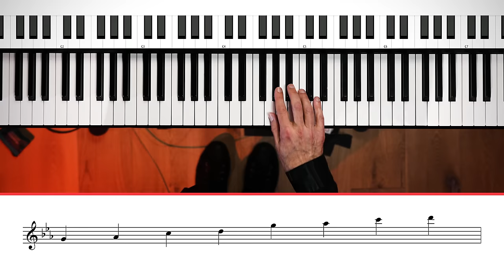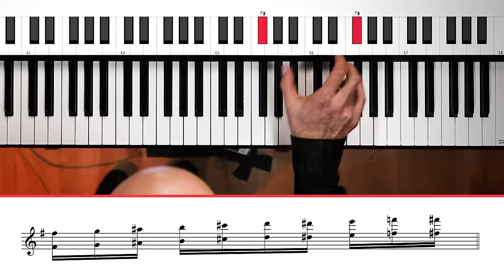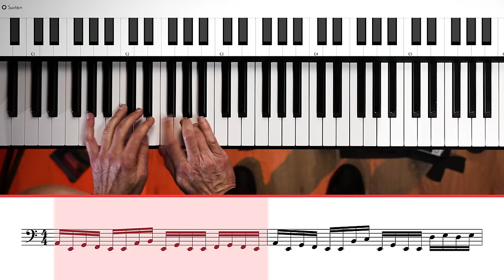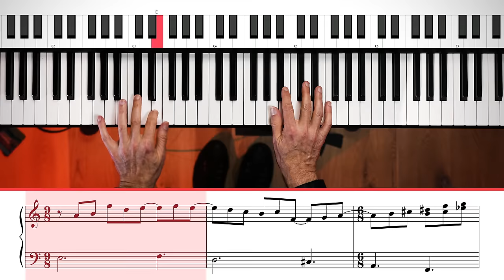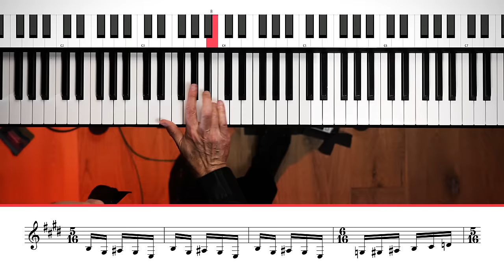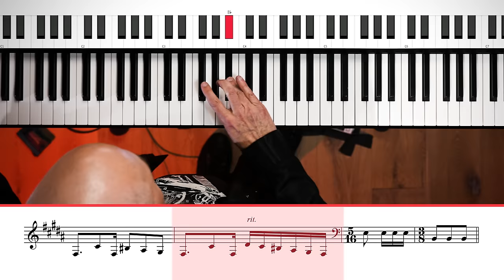The Iconic Keys Behind “The Dance of Eternity” by Dream Theater 🔥 (Jordan Rudess Breakdown)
Join Jordan Rudess as he unveils the secrets of "The Dance Of Eternity" by Dream Theater!🔥 Discover the GENIUS behind how this progressive metal masterpiece packs with over 128 time signature changes in just 6 minutes! From lightning-fast runs to mesmerizing melodies, dive into the brilliance of this prog-metal masterpiece with Rudess himself. Don't miss out on the exclusive breakdown of one of the MOST difficult and iconic pieces in the prog-metal scene!

🔥 Chapters:
0:00 Intro
1:22 The Beginning of "The Dance Of Eternity"
3:32 The Iconic Ragtime Solo
5:08 The Piano/Guitar Solo
5:56 How Does Jordan Rudess Play Through The Tough Parts? - Breathing is important!
6:42 The Unison/3rds Section
7:50 The Weird Section
9:08 The Unison/Time Signature Section
9:52 The Outro
10:45 "The Dance Of Eternity" Transcription
10:56 Jordan’s Performance of "The Dance Of Eternity"